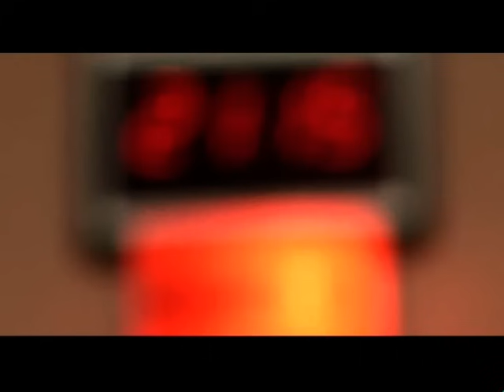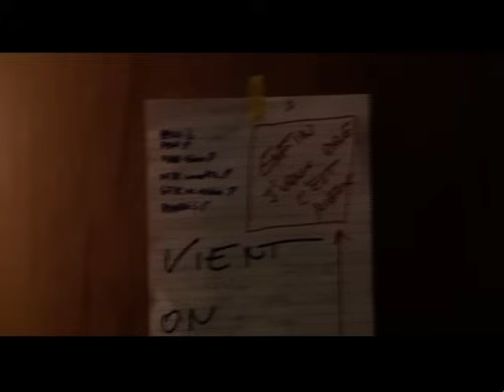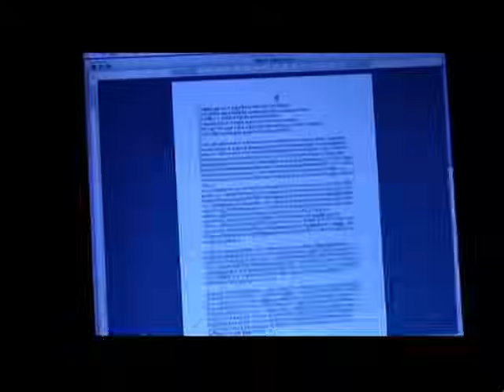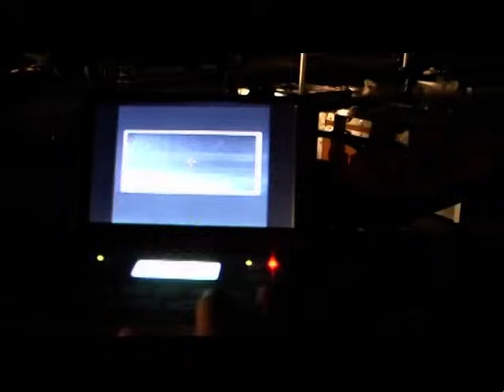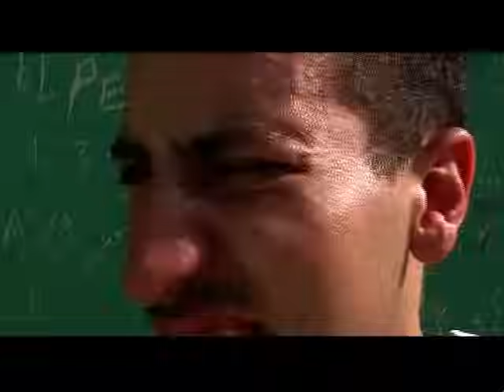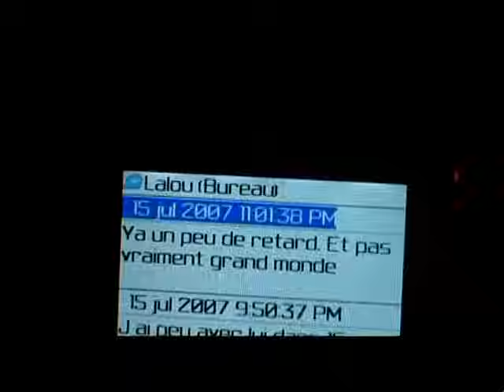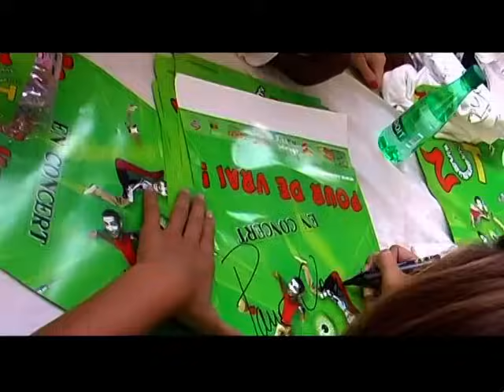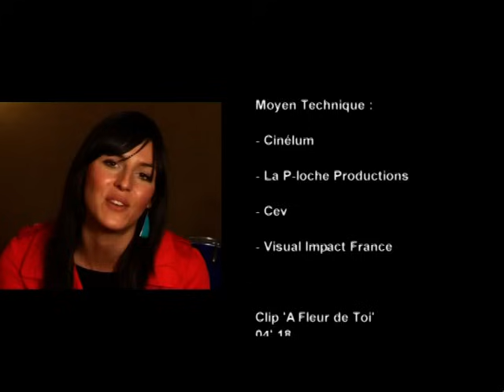VITAA - 1 AN AVEC VITAA (2007)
En tournée dans toute la France, la Suisse et la Belgique et à l'Accord Arena de Paris le 04/12/2024
 ￼ / vitaaofficiel
 ￼ / vitaa
 ￼ / vitaa
 ￼ / vitaa